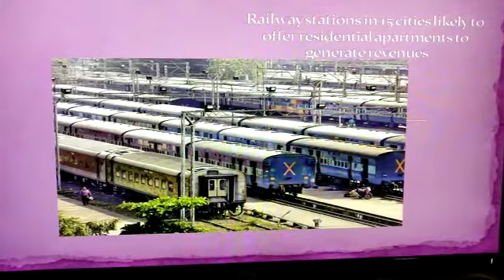Late night Headlines for Oct 18, 2017